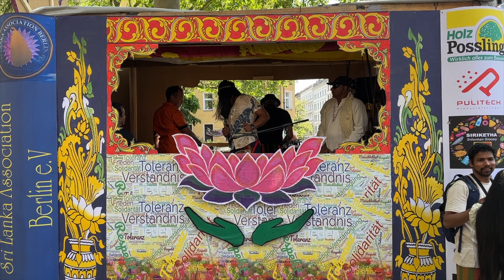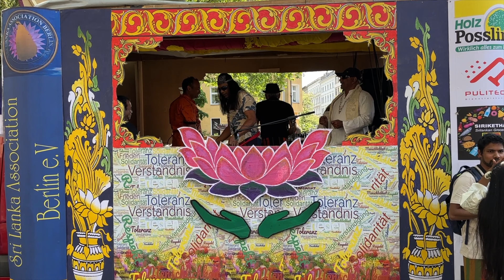28.05.2023 Berlin Karneval der Kulturen